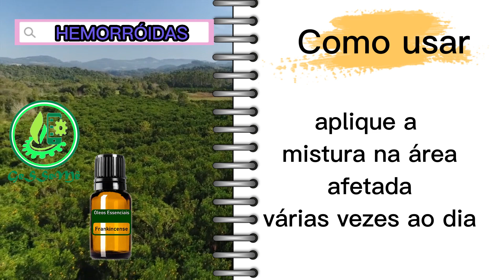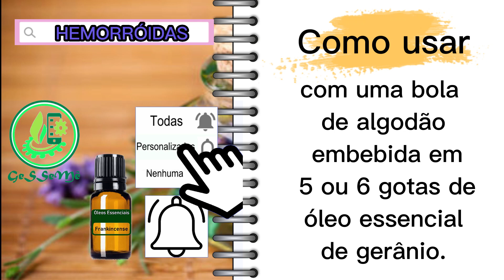HEMORRÓIDA | CYPRESS + | QUAL ÓLEO ESSENCIAL E COMO USAR PARA AUXILIAR